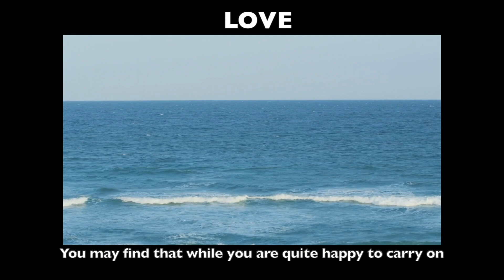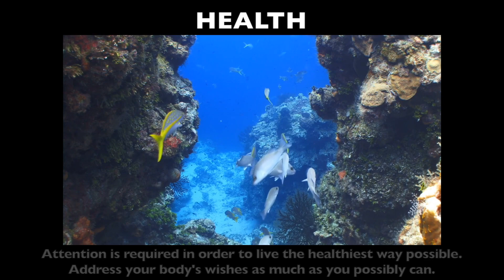Gemini, address your body's wishes as much as you possibly can - Jun 28, 2019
Gemini horoscope for today, Jun 28, 2019